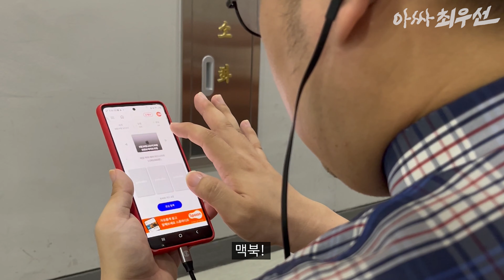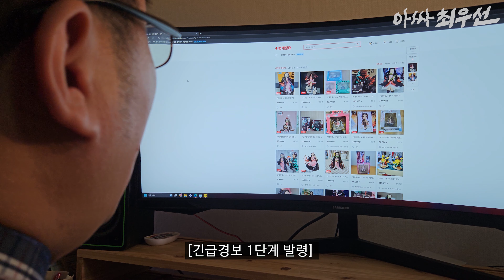아싸, 에어팟을 끼다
* 본 영상은 '포바바'의 제작지원을 받아 제작되었습니다.